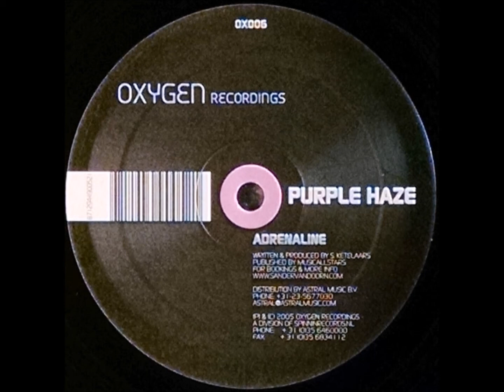{Vinyl} Purple Haze - Adrenaline